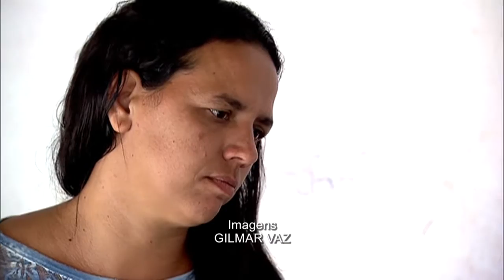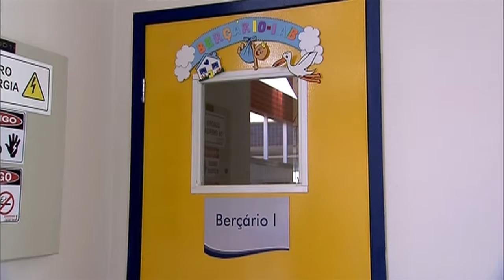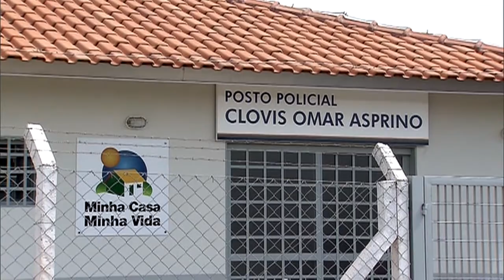MCMV entrega residências para cerca de 10 mil pessoas em quatro cidades paulistas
NBR NOTÍCIAS - 25.08.15: Nesta terça-feira (25), a presidenta Dilma Rousseff participou da entrega simultânea de  mais de 2,5 mil residências do programa Minha Casa Minha Vida nas cidades paulistas de Araras, Araraquara, Catanduva e Mauá. Em Catanduva, pela  primeira vez um residencial foi entregue com creche, escola, unidade básica de saúde e posto policial.